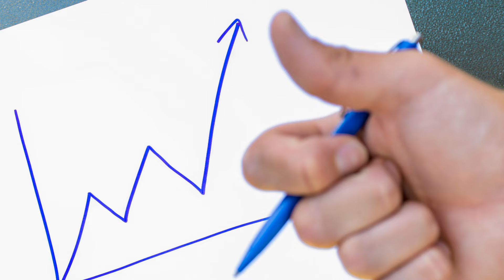3 Tech Stocks to Buy for Income